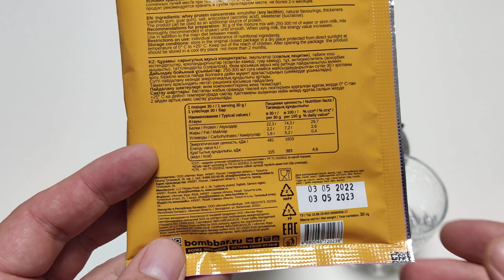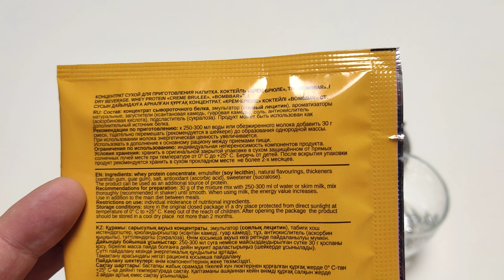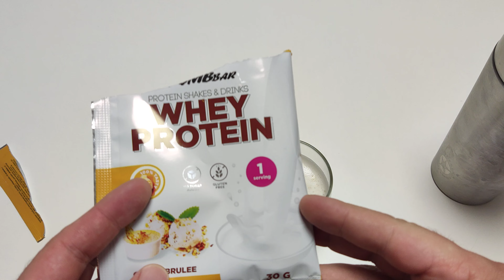Обзор вкуса протеина BombBar WHEY PROTEIN Крем брюле (Creme brulee)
Продолжаю серию выпусков по вкусам протеина производителя BombBar, надеюсь это поможет кому-то с выбором.
Четвёртый вкус Крем брюле (Creme brulee) 74% белка.